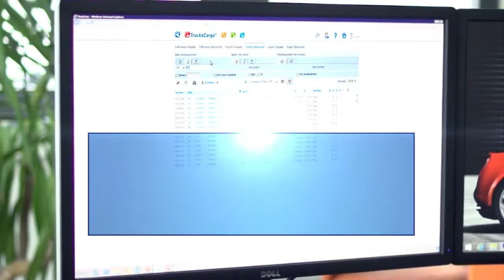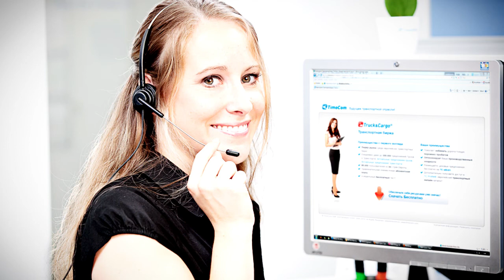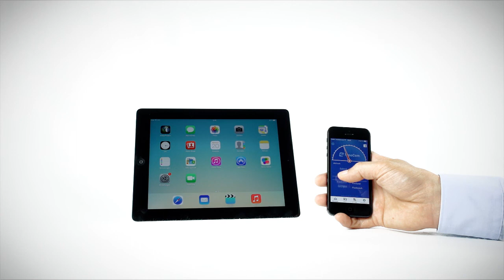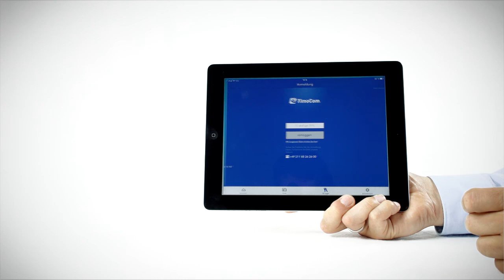TimoCom – Лидер на пазарот на берзи на утовари и утоварен простор во Европа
TimoCom Soft- und Hardware GmbH нуди ИТ-услуги за транспортната индустрија.  Најголемата транспортна платформа во Европа ги нуди, покрај берзата на утовари и утоварен простор која е лидер на пазарот и берза на складишта како и платформа за транспортни тендери за договорни зделки ширум Европа. Портфолиото со производи се дополнува со алатката за следење на возила и пресметување на патни трошоци со која може да се поврзат сите актуелни телематски системи на една платформа.  Понудата на апликации се заокружува со деловниот именик, на кој се наоѓаат сите проверени фирми кои имаат пристап до TimoCom. Со мобилниот пристап преку апликацијата транспортен барометар клиентите имаат во секое време и од секаде пристап до претплатените платформи на TimoCom. Дополнитено, тука е можно да се добие приказ на соодносот помеѓу понудата на утовари и утоварен простор на сите релации во сите европски земји.